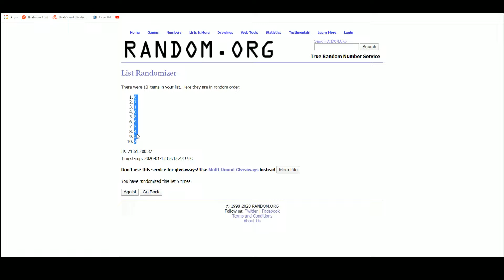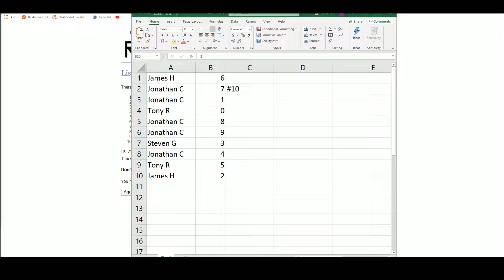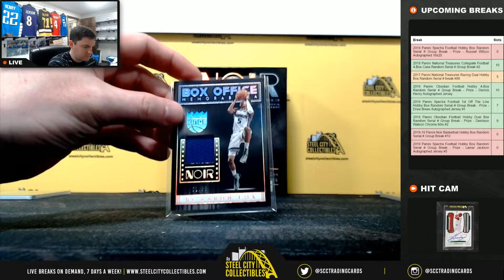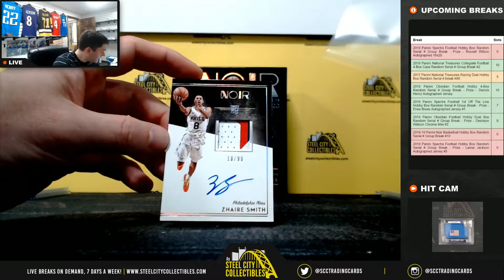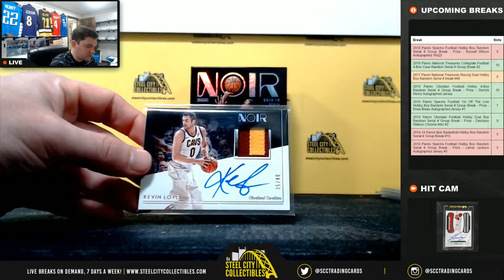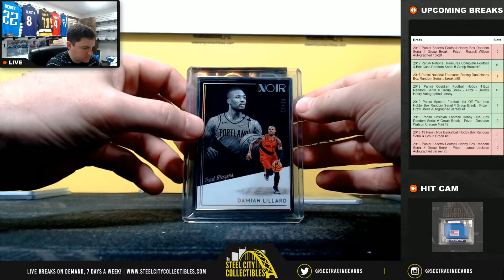2018-19 Panini Noir Basketball Hobby Box Random Serial # Group Break #10